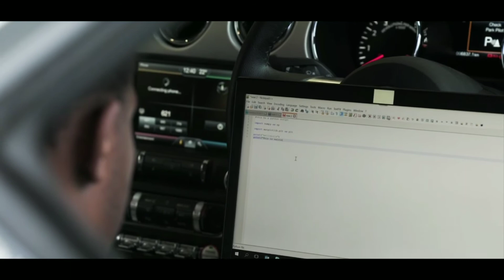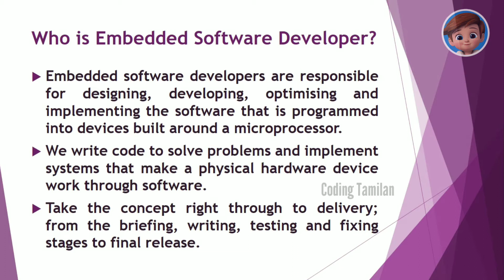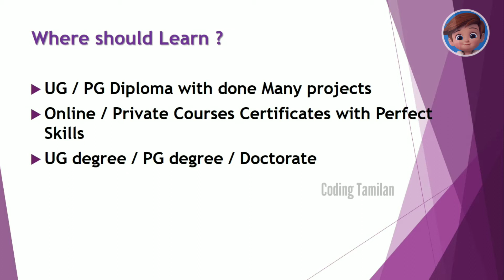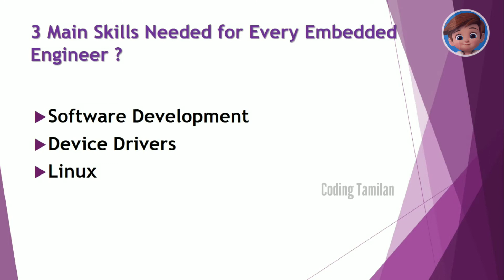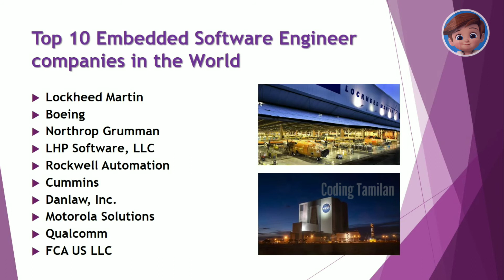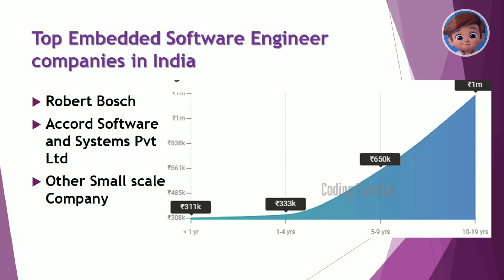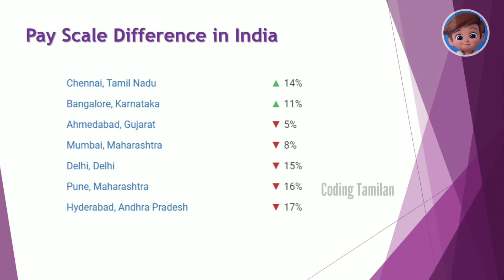How to Become EMBEDDED SOFTWARE DEVELOPER in TAMIL | EMBEDDED SYSTEM ENGINEER SALARY / SKILLS / JOBS